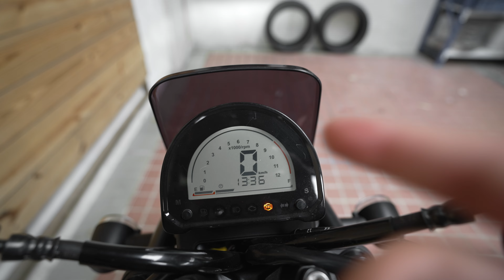3個技巧教你如何拍摩托車! Ft. SYM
相信各位機車車主一定都有想把自己的愛車拍的好看又帥但卻不知道怎麼下手
的這種煩惱
那這部影片裡將會給你3個技巧教你如何幫你的愛車拍出美照
影片中出現的這台摩托車是SYM的KRNBT
車友常戲稱它為"麒麟"
這次拍攝之餘還有稍微試乘了SYM KRNBT
它的零噪音零污染怠速系統算是最讓我喜歡的一個功能
平時在等時間比較長的紅燈時不會一直發動著 很吵又不環保
零噪音零污染怠速系統可以讓你在怠速時熄火
稍稍轉動油門又可以馬上出發 幾乎零延遲
優異的操縱性能和避震讓我在騎乘時增添了不少樂趣